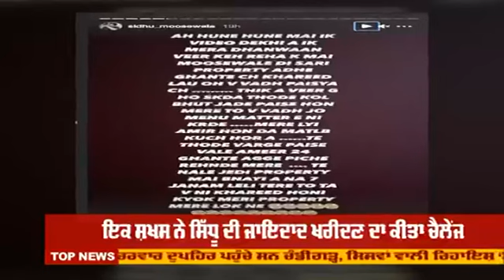Gippy Grewal comes in support of Sidhu Moosewala | Reply to radio person | Property Issue